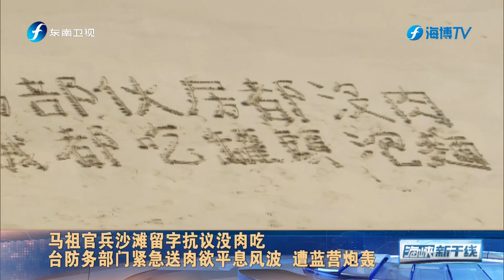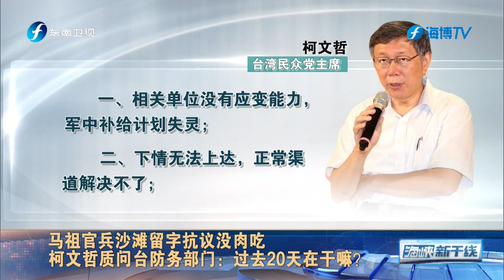台灣地區要成美軍儲備彈藥庫?邱國正承認確有此事!邱毅怒罵蔡當局:鐵了心當美國走狗!【海峡新干线】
节目介绍：《海峡新干线》包括岛内焦点、今日链接、岛内百态、闽港新闻等基本板块。它成功推出后不断推陈出新，既通过链接两岸媒体、连线专家学者等诸多创新性的处理方式，对台湾新闻进行足量报道，还通过对重要的两岸交流活动和闽台交流盛事进行全面覆盖和突破性报道，努力为观众提供全方位的涉台新闻信息。